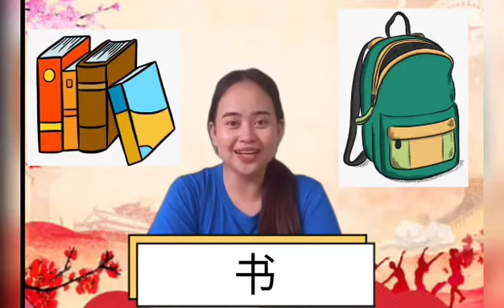วิชาภาษาจีน ชั้น อ.2 เรื่อง คำศัพท์อุปกรณ์การเรียน คำว่า หนังสือ กระเป๋านักเรียน ( 18 พ.ย. 2564 )